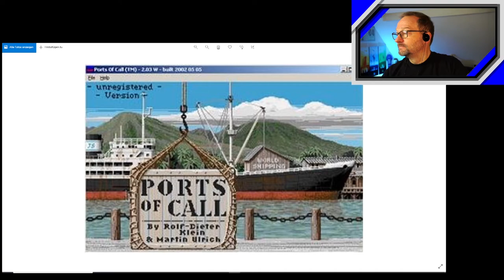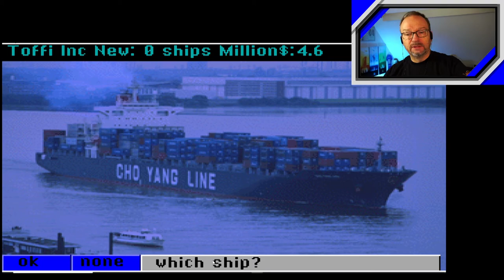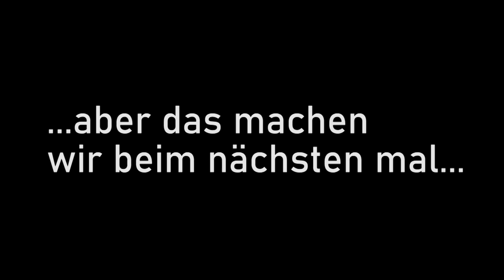Kurze Spielvorstellung - Retro Game - Ports of Call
Es geht um den Spieleklassiker Ports of Call.
Da werden Jugenderinnerungen wach...Ports of Call habe ich vor 35 Jahren auf dem Amiga gespielt.
In diesem Teil starten wir mal in das Spiel.